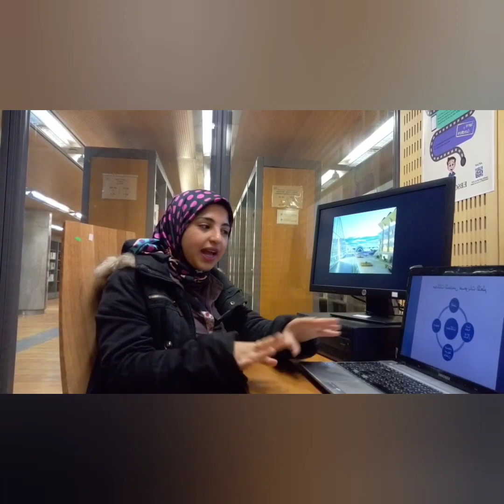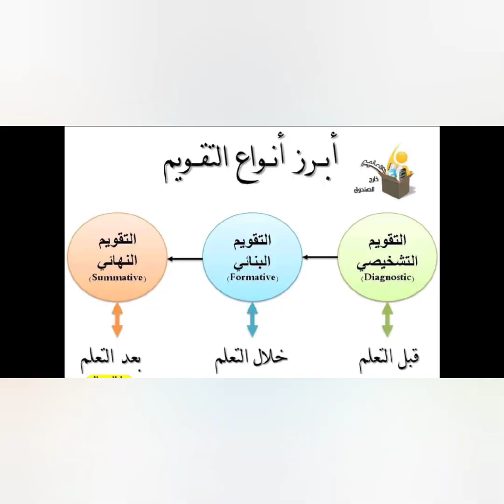صعوبات التعلم # عرض كتاب قياس و تشخيص صعوبات التعلم _ ايمان سرور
ايمان فؤاد سرور
اخصائيه صعوبات تعلم
اسم الكتاب ( قياس وتشحيص ذوي صعوبات التعلم  )

أ   مسعود الديار
ضمن فعاليات دورة صعوبات التعلم - الدفعة الاولى بالاسكندرية